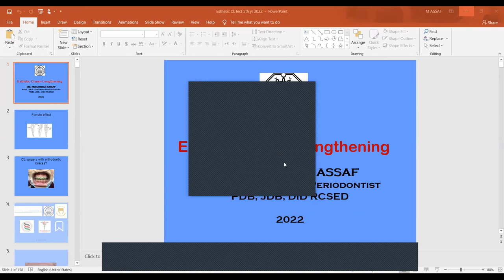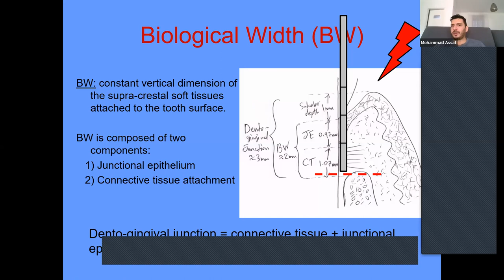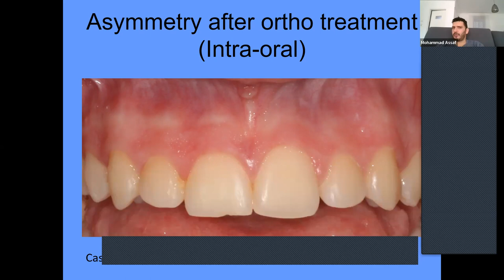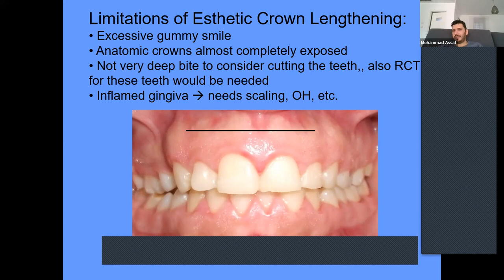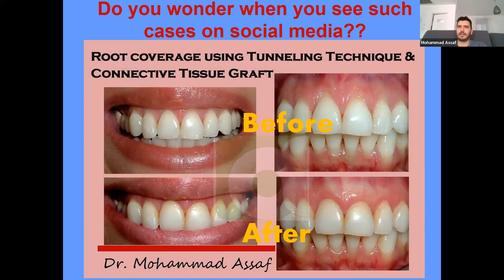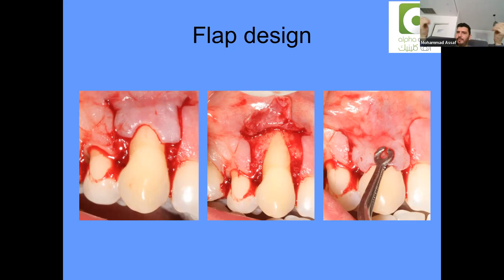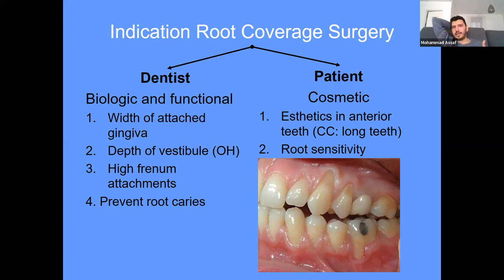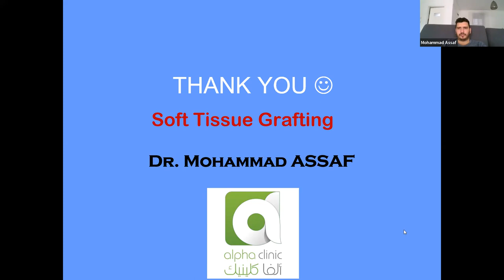periodontics esthetics lecture - dental students 2022 [Arabic] محاضرة لطلبة طب الأسنان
AQU fifth year lecture 2022
esthetics course
perio esthetics
Arabic

Lectures start at:
0:08:30  crown lengthening
1:37:30  soft tissue augmentation

Reference articles to study:

A Standardized Approach for the Early Restorative Phase After Esthetic Crown-Lengthening Surgery
Giovanni Zucchelli, Claudio Mazzotti, Carlo Monaco
Int J Periodontics Restorative Dentistry 2015

Autogenous soft tissue grafting for periodontal and peri-implant plastic surgical reconstruction
Zucchelli et al
Journal of Periodontology 2020